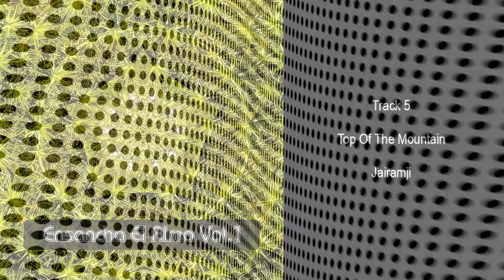Ensancha El Alma Vol 1 (Full Album) HD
1. RA - Night Angel 00:00
2. Side Liner - Vida Hermosa 08:19
3. Stefan Torto - 7pm 15:23
4. Kuba - Looking Down The Valley 20:51
5. Jairamji - Top Of The Mountain 26:43
6. Kaya Project - The Time Is Now 36:12
7. E-Mantra - The Sacred Mountain 41:53
8. Entheogenic - Shakyamuni 47:26
9. Asura - Le Passage Part One 55:07
10.Ovnimoon feat. JemInEye Incantations - To The Essense 01:03:30

Ensancha El Alma is a new label based in Madrid, founded by Daniel Sol & 303, which aims to cover many styles within the chill side of the psy scene such as ambient, downtempo, psybient, psydub... proposing a listening through different textures, a wide variety of sounds and melodies always unified by the search of emotion and beauty in each musical note.

This first compilation, following the philosophy of the label, presents a journey where each artist leaves his personal imprint and presents his way of feeling the world through the music. From different approaches, different tempos, is a musical voyage that flows and invites you to listen, to dance, to feel.

Compiled by Daniel Sol & 303.
Mastered by Manifold.

Video compilation, editing and special effect by David Rutter

Many thanks to the contributors of scenes and images used in the video

Actividia - Amy Moore - Boemio - Christian Bodhi - C.Wartwork - Dieter_G - Dmitri Posudin
Jacques Barrette - Johnson Cherian - JxnGlxgxr - Kristian Aleksandrov - Lilawind
Nico Franz - Pardeep Kumar - Pexels - Phillipe Batiste - Saker - Thomas Ritter - Tomislav Jakupec

Reproduced here by permission of Ensancha El Alma Records